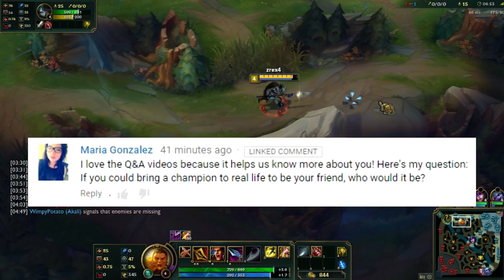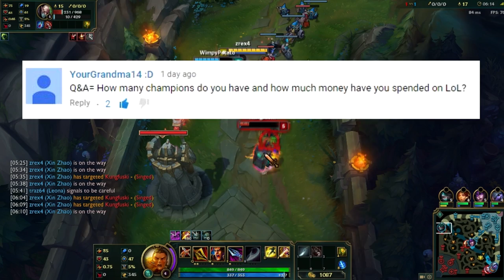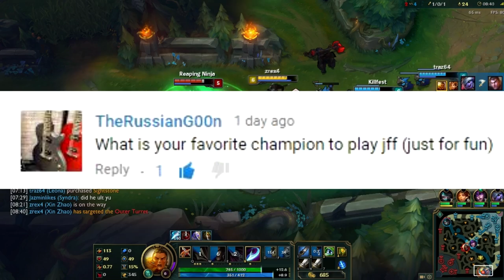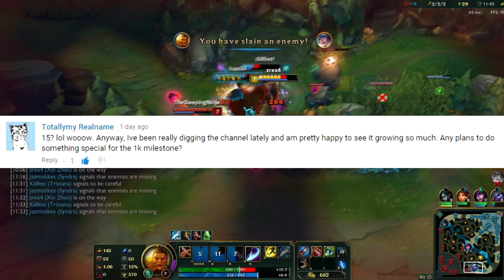How I got Ripped and My Daily Routine | Q and A with Ghost #6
Hi I hope you enjoyed :) Hopefully there arent any errors while uploading xD. If I dont upload tmrw, im probably still sleeping or too sick to make another vid :(